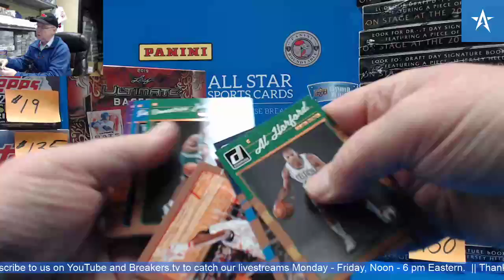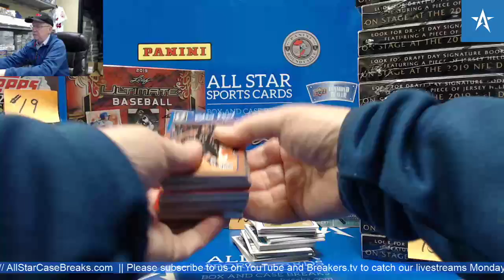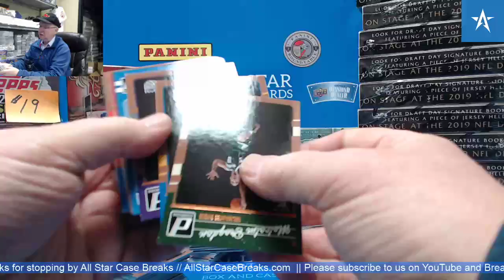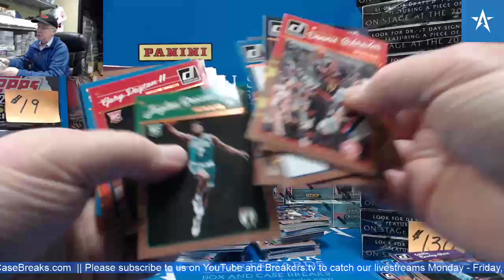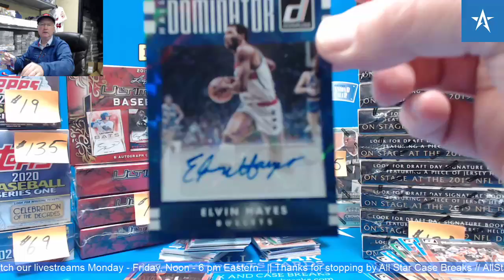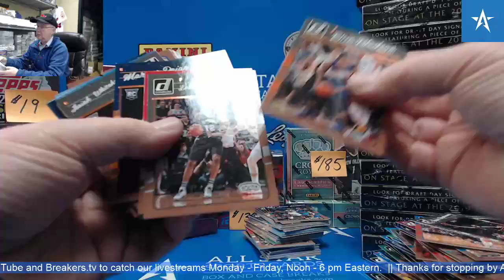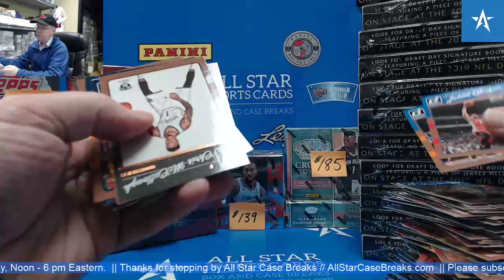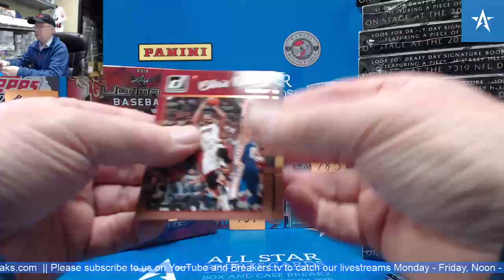Ben Simmons RC & Elvin Hayes Hall Dominator Auto - 2016/17 Donruss Basketball Hobby Box Break!